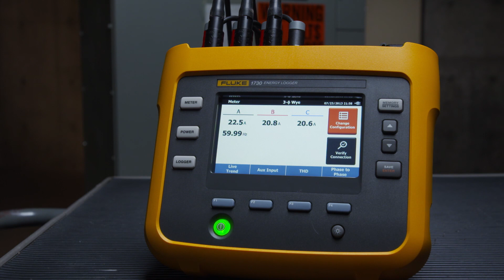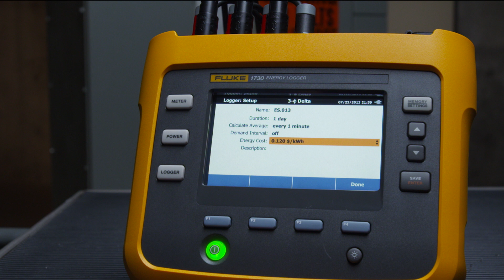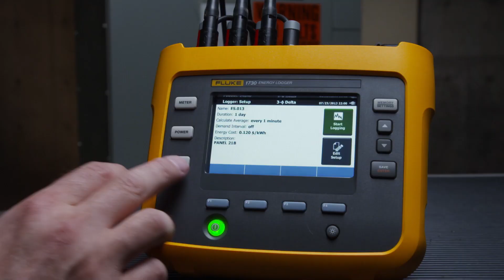Energy Logging With The Fluke 1730 Energy Logger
In this video, learn how to perform energy studies and log energy on the Fluke 1730 Electrical Energy Logger.

The Fluke 1730 Three-Phase Electrical Energy Logger introduces a new simplicity to discovering sources of electrical energy waste. Discover when and where energy in your facility is being consumed; from the service entrance to individual circuits. Profiling energy usage across your facility helps you identify opportunities for energy savings, and provides you with the data you need to act on them. The new Energy Analyze software package allows you to compare multiple data points over time to build a complete picture of energy usage, which is the first step to reduce the cost of your energy bill.

For more information about Fluke Energy Loggers, visit the Fluke

The Fluke 1730 Energy Logger has been discontinued. Please refer to its upgraded counterpart: Fluke 1732 and 1734 Electrical Energy Loggers.